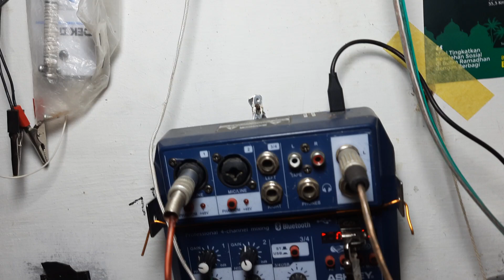KIT POWER CLASS D600 INVERTER IR2153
Penonton yang terhormat apabila sudah menonoton video kami jangan lupa ada kotak mirah yang bertuliskan SUBSCREBE dan like  silahkan diklik saja biar nanti apabila ada video terbaru  pasti kami tayangkan untuk cennel anda trimakasih.
apabila ada yang perlu bantuan kami silahkan hubungi kami via telpon atau wa 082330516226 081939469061
kalau anda ingin mebeli produk NSTR electronic silahkan buka ilnk dibawah ini yang tersedi di Bukalapak, Toko Pedia, Shopee,